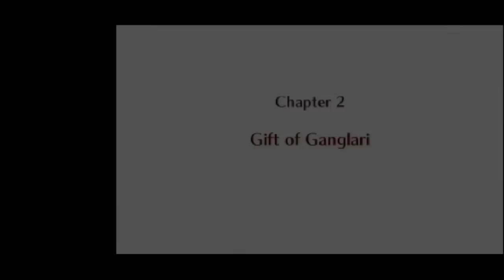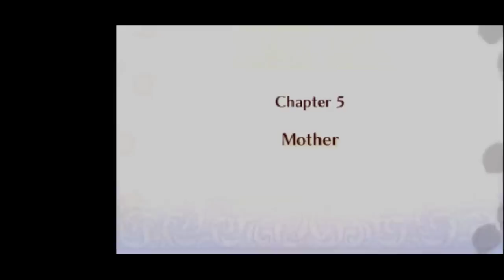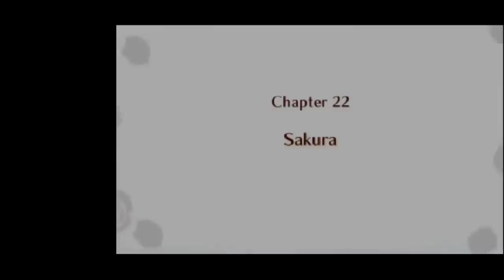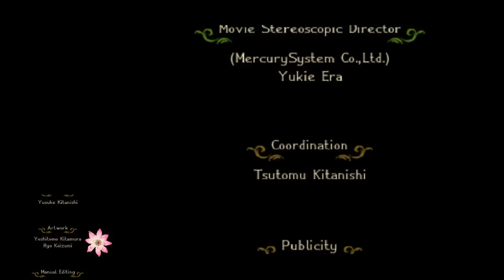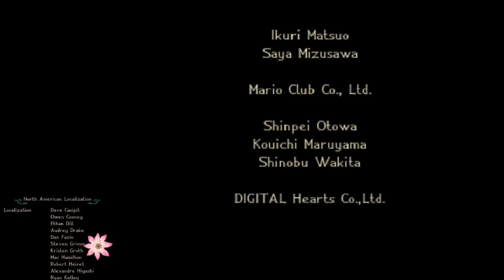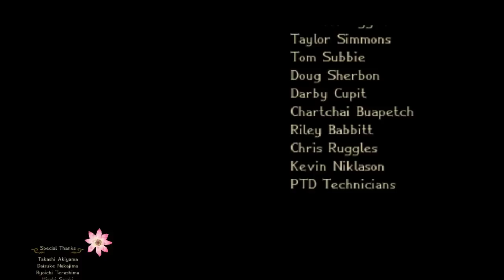Fire Emblem 14 Fates: Conquest Ex-WORLD RECORD - 43:54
This is a speedrun of Fire Emblem 14 Fates: Conquest in 43:54 for real-time, starting timing on Classic and ending on fadeout from felling the last boss. I ran this on a new 3DS XL with a katsukitty capture. This run beats the conquest route as quickly as possible on normal difficulty in classic mode without use of DLC, wireless features, nor path bonuses.

Pretty good. The main significant mistake was the kitsune lair, where a few enemies got around xander, requiring me to backtrack a few turns to kill them with Corrin, but I improvised well. This Corrin leveled amazingly well too, with high stats everywhere and decent defense, but not too high defense because that actually makes you lose time due to how conquest enemies don't attack units with high defense. The core route was based off of Yukiya's old run; there have been numerous adjustments to save time and add consistency to the route.